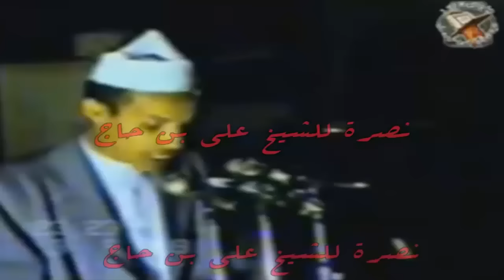ALGERIE - الشيخ علي بن حاج : وسيلتنا الصبر والثبات والعزيمة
ALGERIE  rabaa Arabie saoudite Egypte Egypt Maroc Tunisie Mohamed usmh mca ennahartv ennahar egypte mca usma usmh rck nahd crb siglito1 rokiiii02 tonyfox21
rafaa156a dz Xantar Amone  fln algerieNow bundes42 Sanyol1 ALGERIAGOV Dirac1Dirac patchika1978 meriemdz1 jiji309 nassimalg82 nessma CaSSCRouTGaRaNTiTa saliecolo omarbissadz1 4algerian jeVoteFFS mendouarledollar wlidiiiiiiiiii youcef drs dz routoukou algerien1libre aitelhoussindelmooth azrouleghriv TheZabana31 hanniballll31 WikiHadra Djilou El Djazairi numidia dz EnnaharTV algerien3libre SWITCHERS homedz algerien_libre 007harrow TassaWunt numidia dz dz ALgerien_Libre Djilou Algeria